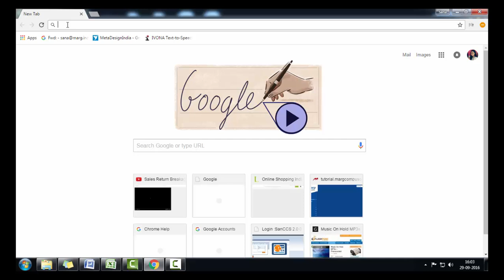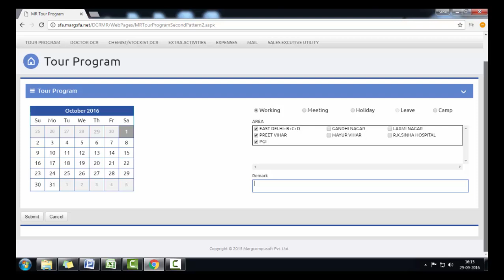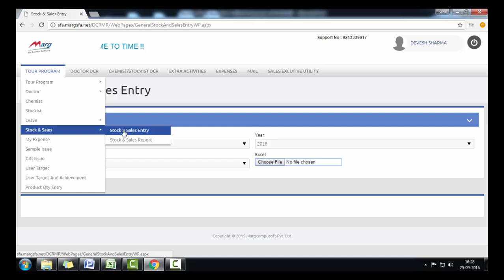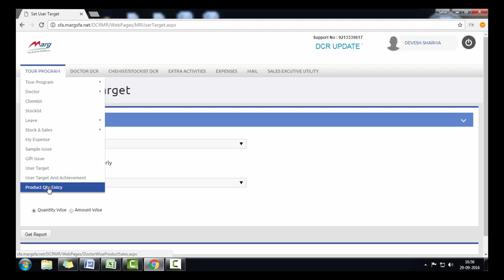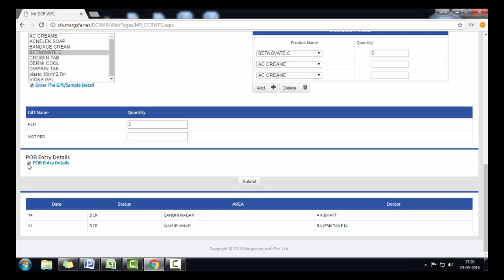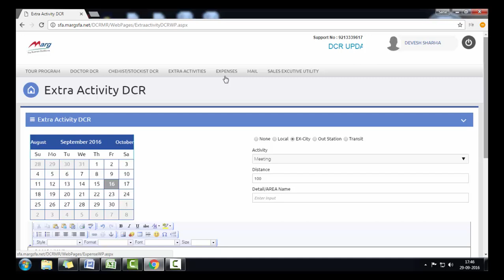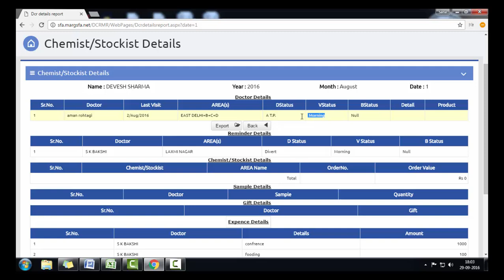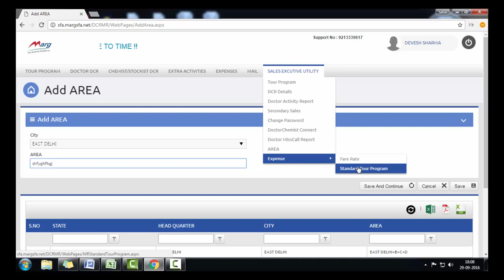SFA MR Panel Tutorial "Marg ERP" [Hindi]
Online MR Reporting software, designed and developed by Marg Compusoft, is an online CRM/SFA Solution helpful for the Pharmaceutical Industry. Created using latest and state-of-the-art technology, the software works as a complete reporting tool that provides crucial information on the activities of the medical representatives such as their daily calls and concerning data in well designed user friendly and industry specific formats. Pharmaceutical industry employs the software as it eliminates the tedious task of repetitive form filling and manual data processing.

Considerable saving of time and effort in data processing.
Savings in postage costs for sending DCRs to Head Office.
Effective and timely management of doctor relations.
Targeted marketing through systematic identification of doctors with products.
Analyses of MR effort with respect to orders and deviations.
Comprehensive information about doctors and products available on the web for increased MR productivity